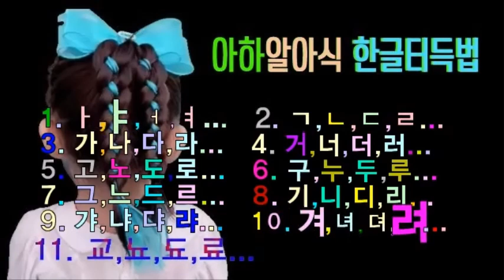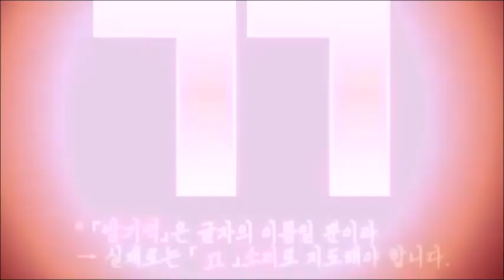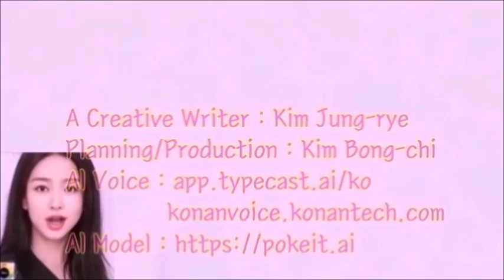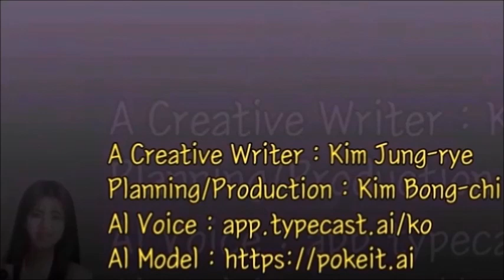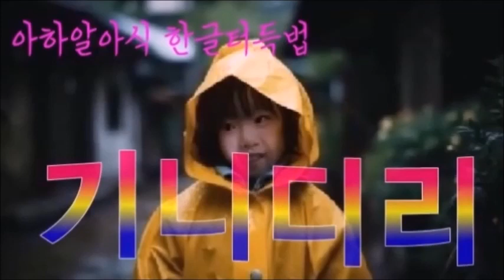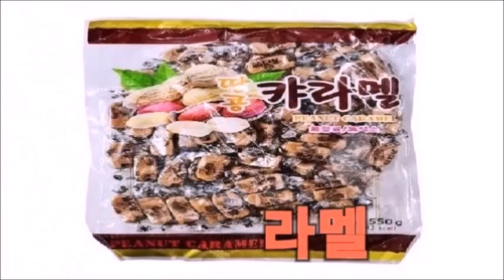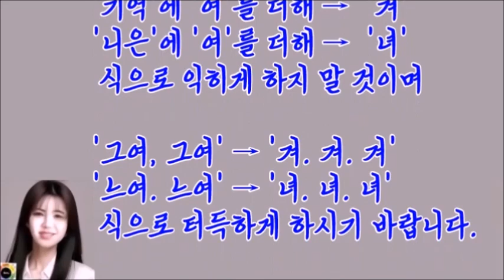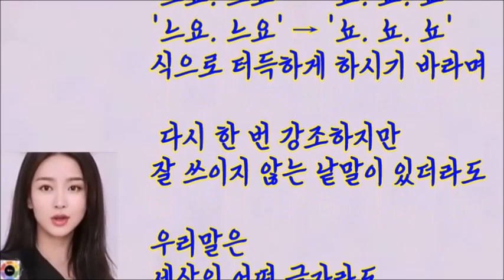ㅏㅑㅓㅕ-ㄱㄴㄷㄹ-가나다라-거너더러-고노도로-구누두루-그느드르-기니디리 -갸냐댜랴-겨녀뎌려-교뇨됴료-모두 익히기 * [아하알아 한글 터득법 No.19]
* 아하알아式 한글터득법

☑ 한글의 받침 없는 글자 읽고 쓰기,
☑ 받침 있는 글자 읽고 쓰기,
☑ 모음[닿소리] 익히기,
☑ 자음[홀소리] 익히기,
☑ 받침 없는 글자들 [모두] 익히기,
☑ 받침의 원리 & 터득법 Song 익히기,
☑ 겹홀소리[겹모음] 4원칙 익히기,
☑ 겹받침 있는 글자 읽고 쓰기를

번호순으로 차근차근 익히면서
익히는 도중에 학습자가 스스로
받침 없는 글자들의 원리와
받침의 원리까지
터득할 수 있도록 지도하시기 바랍니다.

☑ 「아하알아」 한글터득 비법
   A Creative Writer : Kim Jung-rye
   Planning/Production : Kim Bong-chi
   AI Voice : app.typecast.ai/ko

영상구간 설명
00:00 ㅏㅑㅓㅕ-ㄱㄴㄷㄹ-가나다라-거너더러-고노도로-구누두루-그느드르-기니디리-갸냐댜랴-겨녀뎌려-교뇨됴료-익히기 [구간이용안내]
00:41 ‘ㅏㅑㅓㅕ [홀소리;모음]’ 익히기
03:50  ‘ㄱㄴㄷㄹ [닿소리;자음]’ 익히기
17:58  ‘가나다라...’ 익히기
21:16  ‘거너더러...’ 익히기
27:17  ‘고노도로...’ 익히기
37:49  ‘구누두루...’ 익히기
48:23  ‘그느드르...’ 익히기
57:22  ‘기니디리...’ 익히기
1:05:48  ‘갸냐댜랴...’ 익히기
1:17:50  ‘겨녀뎌려...’ 익히기
1:34:35  ‘교뇨됴료...’ 익히기